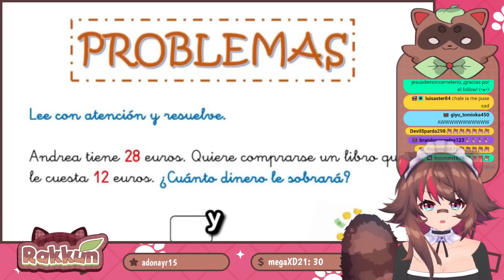Rakkun REACCIONA "El chat decide lo que hago 🤨"